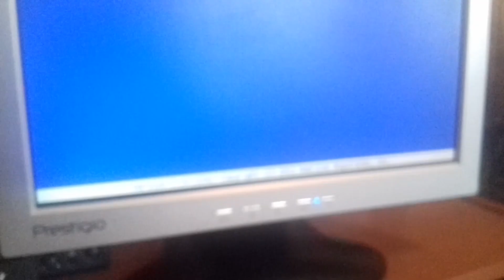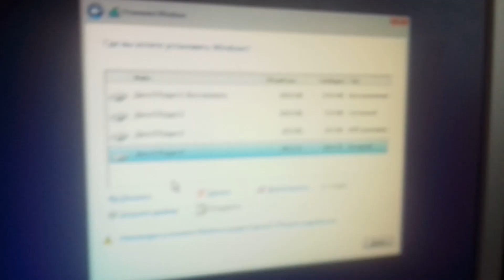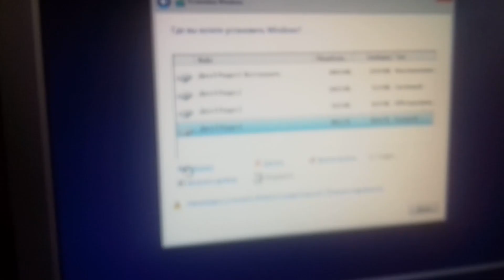Как изменить тип разделов windows с MBR на GPT. Попутно решаем проблемы с запуском.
Решаем проблему, которая не позволяет запустить операционную систему, а так же восстановить ее, и даже установить новую.
Устраняем следующие ошибки:
1. 1720 smart hard drive detects imminent failure
failing drive: SATA0
Failing attribute: # 01.
2. An operating system wasn t found. Try disconnecting any drives that don t contain an operating system. Press Ctrl+Alt+Del to restart
3. Установка Windows на данный диск невозможна. На выбранном диске находится таблица MBR-разделов. В системах EFI Windows можно установить только на GPT - диск.

Последовательность команд для консоли при установки для изменения разделов диска:
1. diskpart  - (откроется интерфейс Diskpart)
2. list disk - (вы увидите ваш жесткий диск под номером «0» и flash накопитель под номером «1»).
3. select disk 0 - выбираем жесткий диск на который мы собираемся ставить систему и конвертировать.
4. clean – очищаем диск (все данные с диска будут удалены). Получаем ответ “очистка диска выполнена успешно”
5. convert gpt – меняем формат диска на нужный нам gpt.
6. exit – завершаем работу с disk part.
Закрываем консоль.